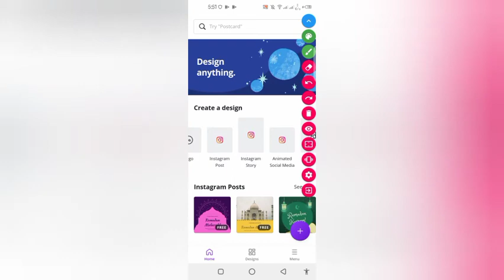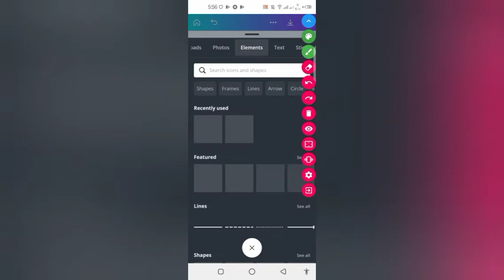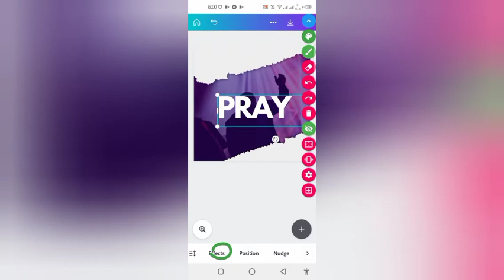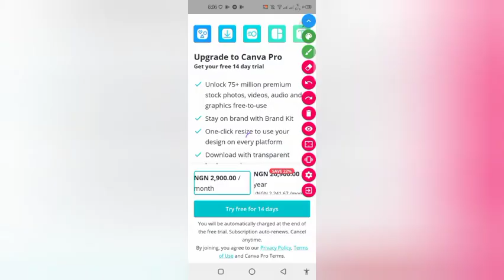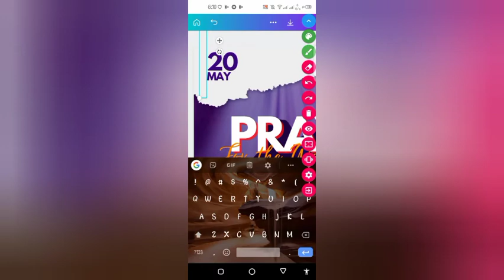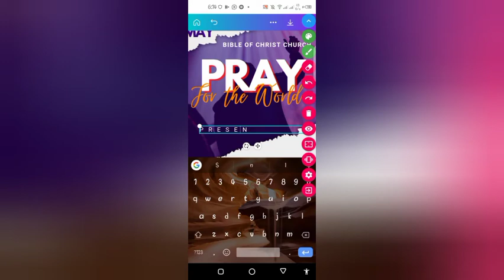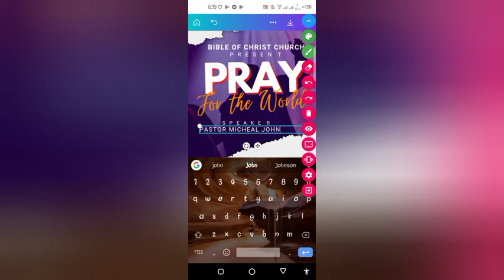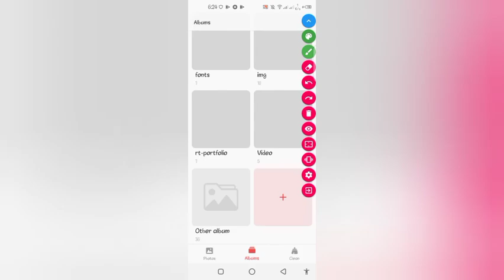CANVA TUTORIAL: Church Flyer Design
A simplified flyer Design using Canva